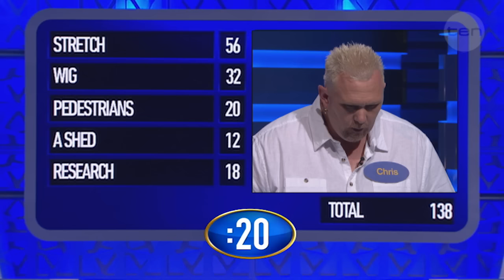Tapner family: Fast Money power!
Venom brings home the $10k!